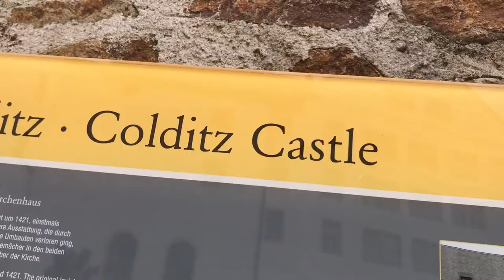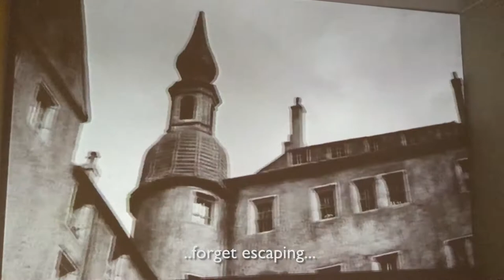Staying at Colditz Castle, Youth Hostel & Museum - A Great Escape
When you travel there are some places you want to escape from and some you can't. During WWII Colditz Castle was famous as a POW camp that captured officers competed with each other to try and escape from. Today it is part of the German Youth Hostels network, Jugendherbergen in Deutschland and anyone can stay there.

On our recent castlehostels tour of Youth Hostels in Germany we stopped off at Jugendherberge Schloss Colditz (Colditz Youth Hostel) to stay in the castle and learn more about its history.

In a guided tour of the Castle museum you can learn about the famous 'Escape Academy, see some of the original escape tunnels and view a replica of the glider built in the attic for one of the most audacious escapes ever planned.

It was a great place to stay. To bring it all to life we even watched The Colditz Story movie in the castle, in our hostel room before bed, by which time we had no energy or desire to escape! Check out this video and tell us if you'd like to make a great escape and visit Colditz.